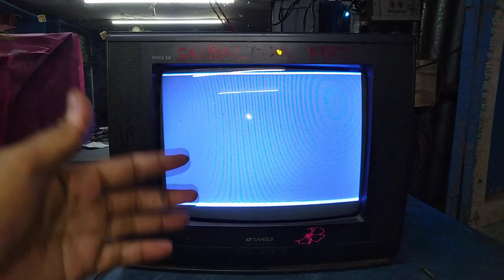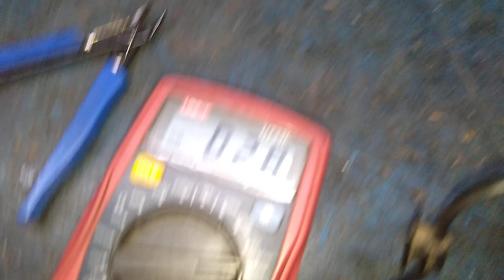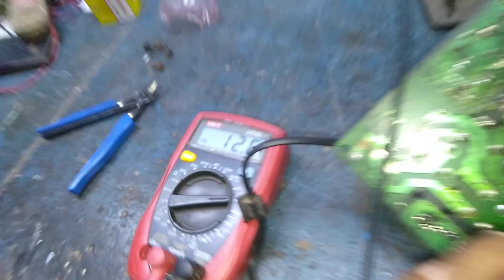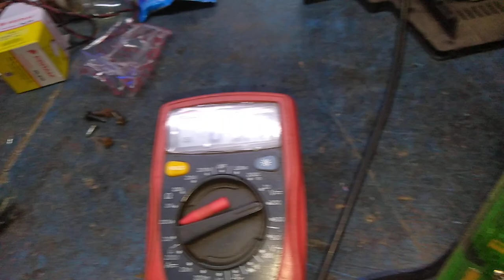Sansui 14 inch CRT TV, screen picture problem,vertical up down picture flickering problem,